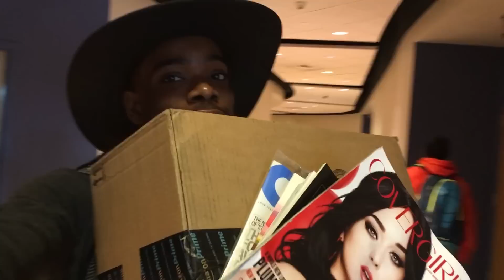HBCU COLLEGE VLOG EP.13 | TEST TAKING TIPS, BREAKING ALL THE RULES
Stay Social and add me
Periscope @jareljonesx
Previous Upload-
Dont forget to watch in HD… Smooches!

Tech Specs:
Vlogging Camera- Nikon Coolpix L830 (sometimes my iPhone 6s)